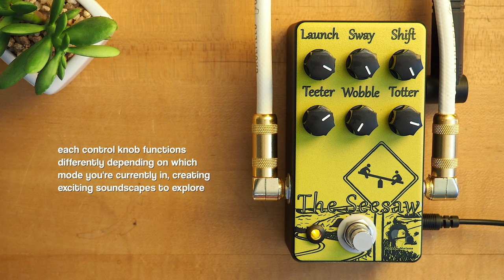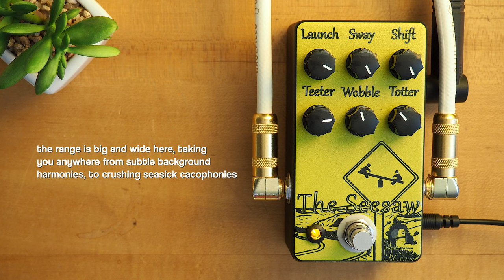Poison Noises The Seesaw Pitch Shifter V2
Our latest demo video in the newly-updated lineup of pedals from our friends at Poison Noises is The Seesaw Pitch Shifter V2.

Jump to a Mode:

00:34 Octave Up
01:49 Octave Down
03:13 Oct Up/Down
04:42 Oct Up/13th Up
05:58 2 Octaves Up
07:39 2 Free Pitches
09:01 Auto Whammy
10:33 Noise Machine

Get ready for a Topsy-turvy ride with the Seesaw. This pitch shifter gives you eight different ways to twist and transform your signal. Taking you anywhere from subtle background harmonies, to crushing seasick cacophonies. An added expression out gives you even more control over this wild ride of pitch shifting madness. Now with an added volume control to push this pedal to the next level. Make the Seesaw an addition to your pedal playground today!

Mesa/Boogie Mark 5:25

Moog EP-3 Expression Pedal